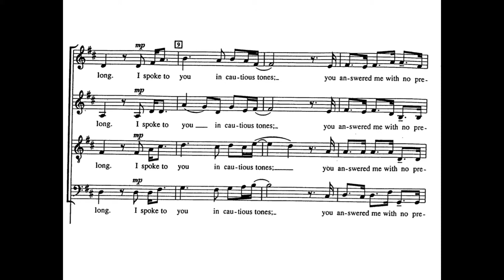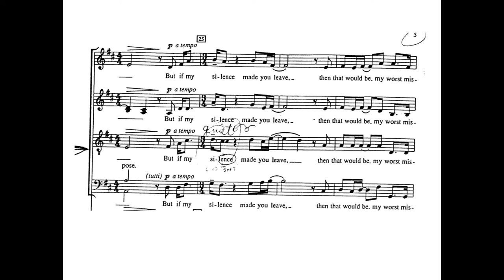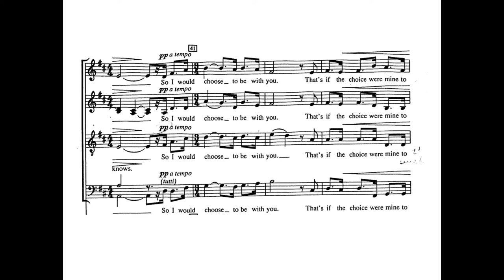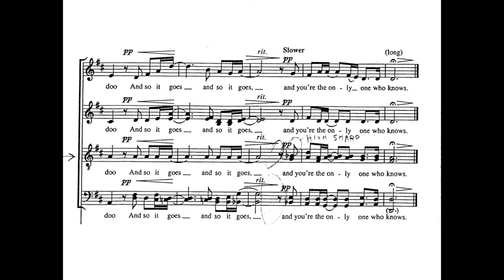King's Singers | And So it Goes (with score)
Kings singers
Sony Music

I do not own this recording